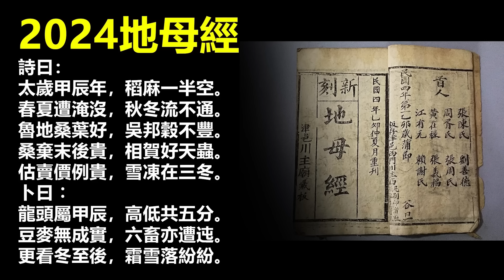【重要回顧】林海陽｜2024地母經大預言！_20240314